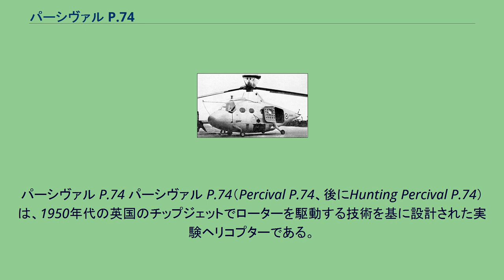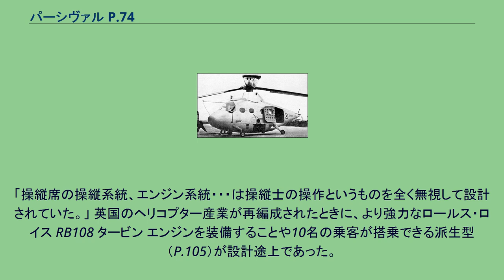パーシヴァル P.74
パーシヴァル P.74 パーシヴァル P.74（Percival P.74、後にHunting Percival P.74）は、1950年代の英国のチップジェットでローターを駆動する技術を基に設計された実験ヘリコプターである。
不適当な動力源のために革新的なチップローター構想は失敗し同機は離陸ができず、のちに改良を加えられたが廃棄処分となっている。
1951年、パーシヴァル・エアクラフト社はヘリコプター部門を設けP.74という名称の中型ヘリコプターの設計を始めた。
この実験ヘリコプターは機首に2座席の操縦席と胴体長一杯を占める大きな客室空間を内包した涙滴型の胴体を持っていた。
客室の床下には3本の導出管を通して3枚のブレードの先端から噴出する圧縮空気を生成するネイピア オリックス（Oryx） エンジンを搭載していた。
ローターブレードはスクリュージャッキにより作動する後縁のエルロンでピッチ制御を行っていた。
通常とは異なるエンジン配置は客室の座席の列を隔てる隔壁内に排気管を通す必要があり、これは予定された乗客に対し望みもしない騒音と熱を与えた。
P.74の試作機（1954年に会社が社名を変更した後にハンティング・パーシヴァル P.74と改称）は1956年の春に完成し軍用登録記号XK889が付与された。
最終的な外観は大きく膨れた胴体に小さな"テールコーン"という不恰好なものであった。
テールコーンには小径のテールローターを備えていたがチップローターのお陰でトルクの影響が無いためこれは操縦性の向上を目的とした物であった。
降着装置は外側に張り出した小翼に付いた4輪で、前輪の2輪は自在方向に操舵した。
静止リグに固定しての地上試験が1956年に始まったが、オリックス エンジンは最高出力と最大ガス発生量に達しなかった。
動力源に改良が図られたが同機は飛行に失敗し初飛行は中止された。
P.74には2名の操縦士用の脱出口の備えがなかったのでこれは幸運なことであったかもしれない。
唯一の出入り口は胴体後部左側にあった。
主任テストパイロットは薄幸のP.74に関して端的にこう語った。
「操縦席の操縦系統、エンジン系統・・・は操縦士の操作というものを全く無視して設計されていた。」 英国のヘリコプター産業が再編成されたときに、より強力なロールス・ロイス RB108 タービン エンジンを装備することや10名の乗客が搭乗できる派生型（P.105）が設計途上であった。
P.74の計画は中止され試作機は廃棄処分にされた。